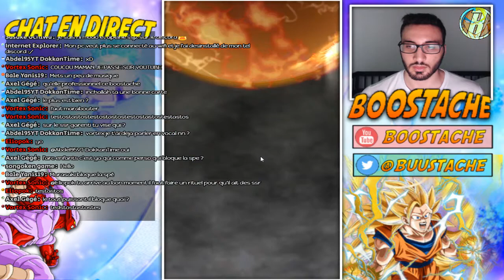DBZ DOKKAN BATTLE | INVOCATION SSR GARANTIE TOURNOIS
Yo les potes !On se retrouve aujourd'hui  pour un petit des invocations sur le portial du tournois!